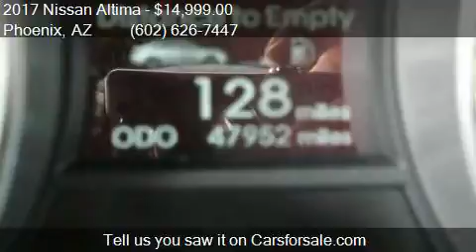2017 Nissan Altima for sale in Phoenix, AZ 85023 at EQUITY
This 2017 Nissan Altima  is for sale in Phoenix, AZ 85023 at EQUITY AUTO CENTER.

Engine: 2.5L I4
Transmission: CVT
Color: White
Mileage: 7130
Contact EQUITY AUTO CENTER 1645 W Bell Rd Phoenix, AZ 85023 to test drive this 2017 Nissan Altima  today.